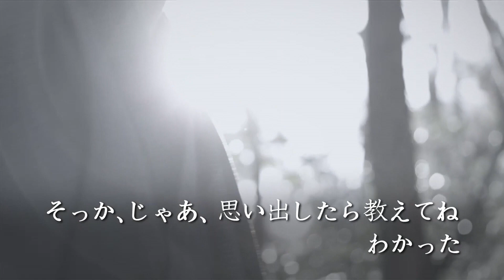【カタオモイ.net】プロデュース公演・舞台『灯籠』：飛鳥凛、井之脇海、ほか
気の遠くなるような361日。私は抜け殻のように生きている。
夏になればあなたに会える。
こんなにも世界が美しく、きらめいていることを教えてくれたあなたを……。ひたすら夏を待ち続ける少女の冬の物語。。。

【カタオモイ.net】プロデュース公演『灯籠』
小説『灯籠』（ハヤカワ文庫JA）をベースにしたアザーストリーを制作。
女優・飛鳥凛や、井之脇海等の芝居巧者を軸に…「東京女子流」等への楽曲提供でも知られる「松井寛（a.k.a.RoyalMirrorball）」のオリジナル劇伴を加えて、“少女と少年のひと夏の邂逅“をみずみずしく描きます。

演出：鈴木さちひろ
脚本：蒲田幸成
音楽：松井寛（a.k.a.RoyalMirrorball）
出演：飛鳥凛／井之脇海／髙木悠未（LinQ）／奥田彩香
原作：うえむらちか『灯籠』（ハヤカワ文庫JA）
上演記録：2015年2月5日（木）〜2015年2月8日（日）
場所：池袋シアターKASSAI